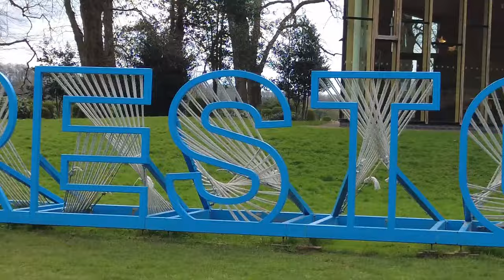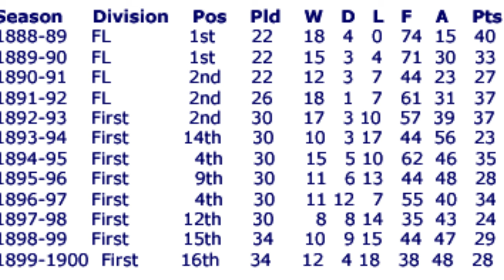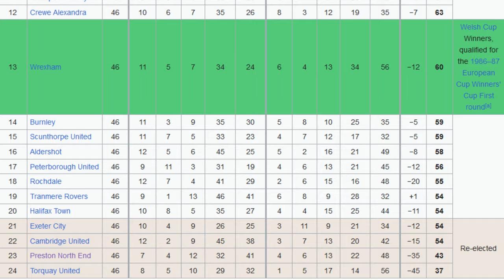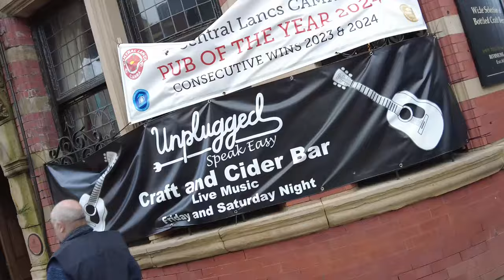Tier 1-10 Challenge! THIS IS PRESTON NORTH END! | PNE 4-1 Huddersfield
Join the journey of Preston North End one of the founding members of the Football League and the original invincibles wiing the first league and FA cup double in 1888/1889. Preston fans are also known as the Gentry coined by Alan Ball in 1970 Saying Preston fans are the best, they are the gentry. A tradition that Preston fans partake in every year to remember Preston fans that have died in the last year to honour them every year.

Will Preston reach the premier league as I haven't played in the top divsion since 1961 when Sir tom Finney retired the year before.

Preston beat Huddersfield 4-1 to keep their play-off dream alive as they sit 8th in the Championship 5 points behind Norwich who they play in a 6 pointer at Deepdale in their next game. Goals from Will Keane and a 7 minute hat-trick from Milutin Osmajic rescue the 3 points after being 1-0 behind!

THIS IS PRESTON NORTH END!

Locations:
Preston
Avenham Park
Preston Train Station
Old Vic
Winckley Street Ale House
Black Horse
Plau
Deepdale

Peace,

JSGC & MixedSid